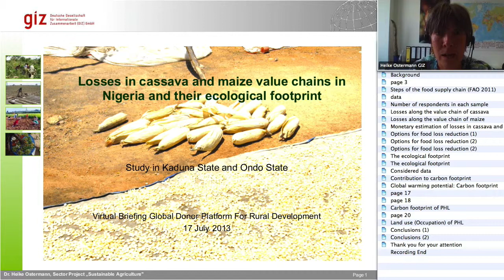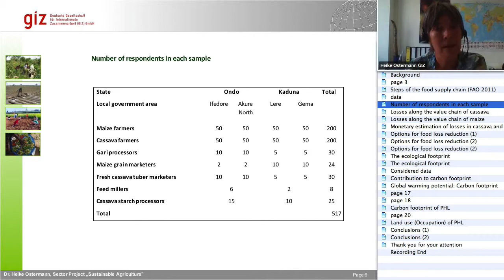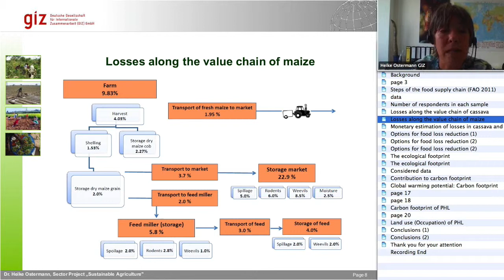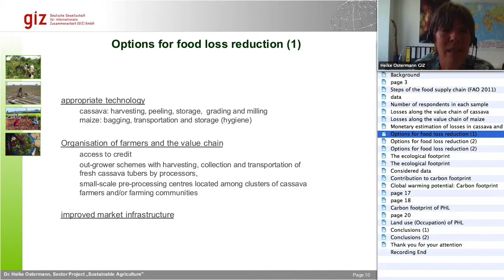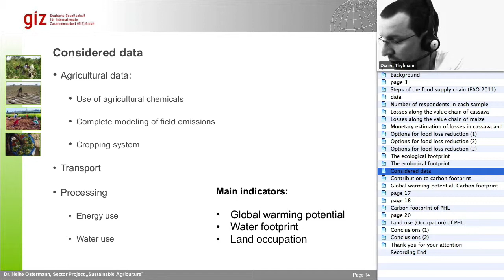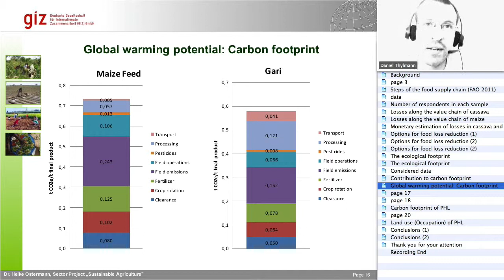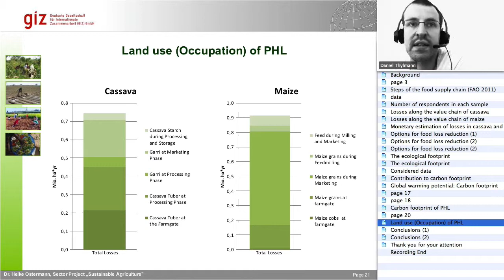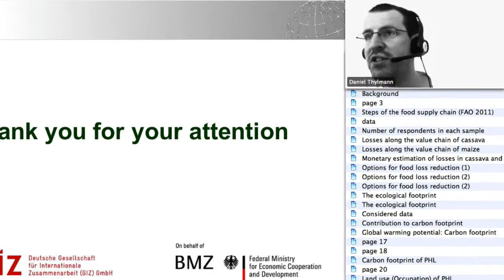Heike Ostermann and Daniel Thylmann present losses in cassava and maize value chains in Nigeria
Virtual briefing__ GIZ's sector project on sustainable agriculture investigated losses in maize and cassava value chains in Nigeria — to enhance global data availability on losses and to provide recommendations for their mitigation.

The study shows significant losses in both value chains, especially in rural markets. To highlight the ecological dimension, the study was followed up by an analysis of the ecological foot print of these losses, comprising water use, land use, GHG emissions and impacts on biodiversity.